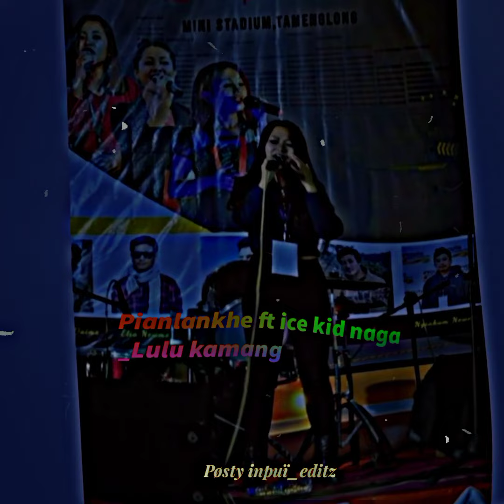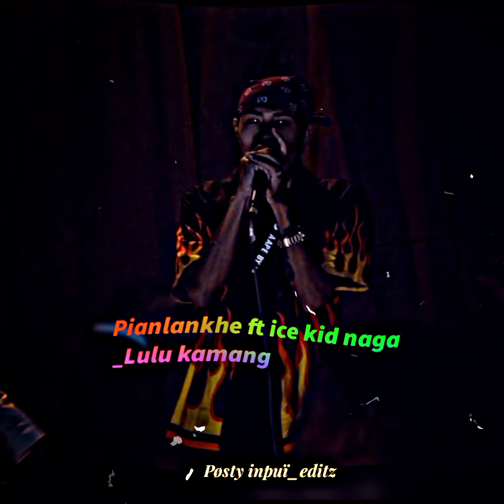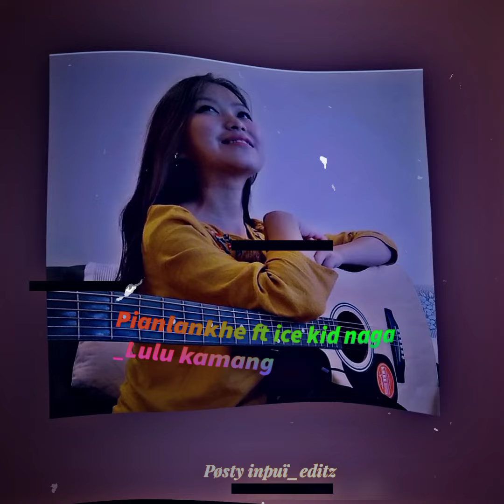Rongmei new song 2023_PIANLAKHE FT ICE KID_LULU KAMANG Gangmei (slowed version) Posty_creation